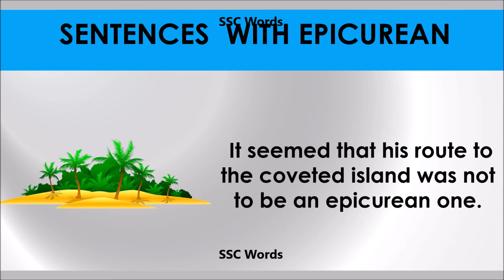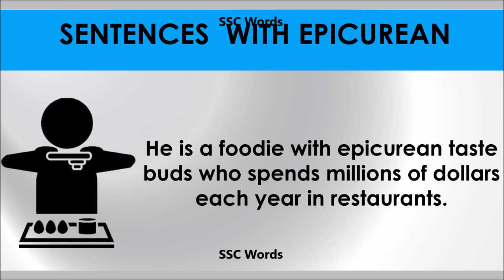Epicurean # Improve English # Meaning and 5 sentences # GRE CAT GMAT word # SSC Words